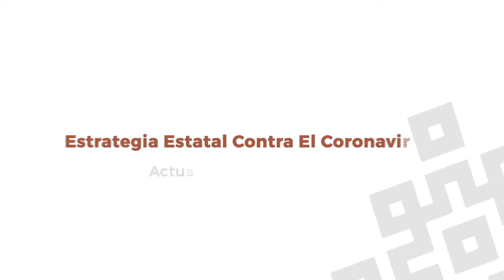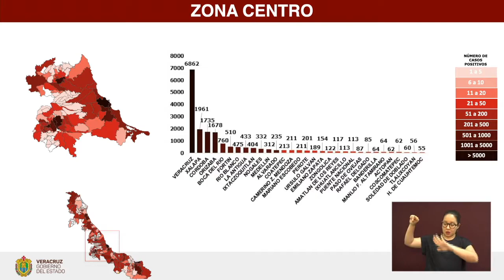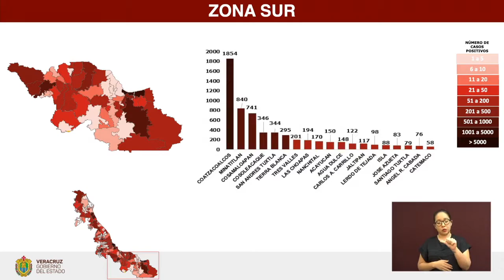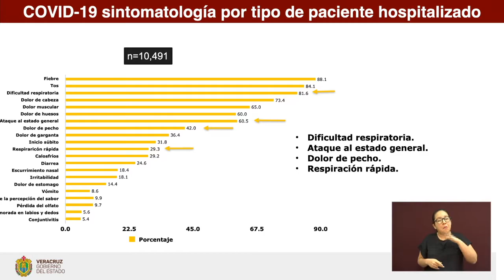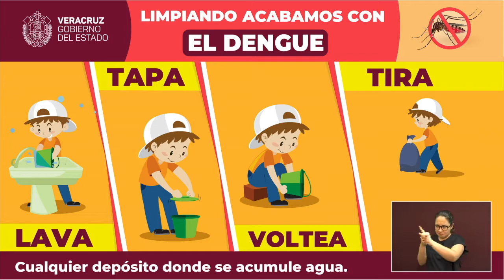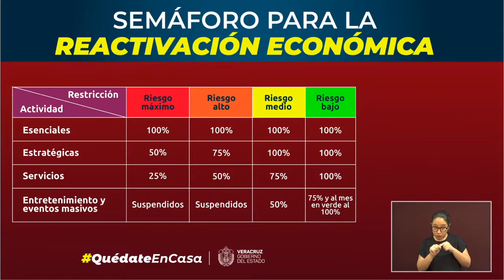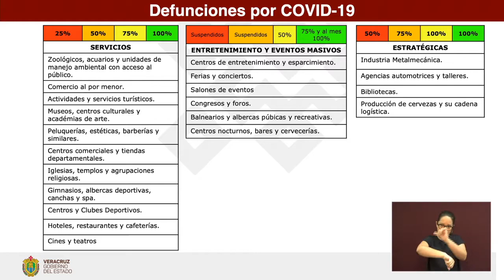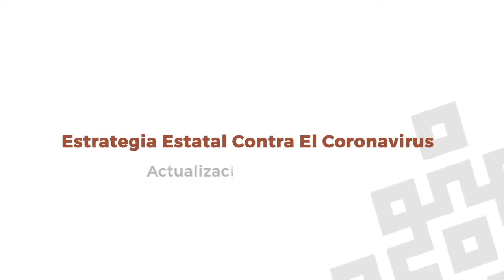Actualización de la Secretaría de Salud de Veracruz a 10 de septiembre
Xalapa, Ver.- En seguimiento al panorama del coronavirus (COVID-19), la Secretaría de Salud (SS) informa que, al corte de las 19:00 horas, en la entidad han sido estudiados 48 mil 271 casos, de los cuales, 15 mil 435 resultaron negativos.

El número de positivos acumulados es de 30 mil 321 (+245 nuevos) en 203 municipios; los casos activos ascienden a 866 y representan el mayor riesgo por haber iniciado con síntomas en los últimos 14 días.